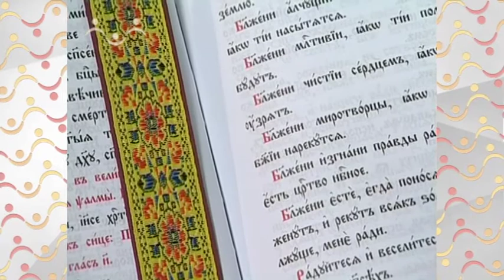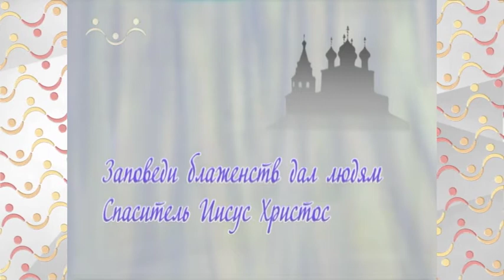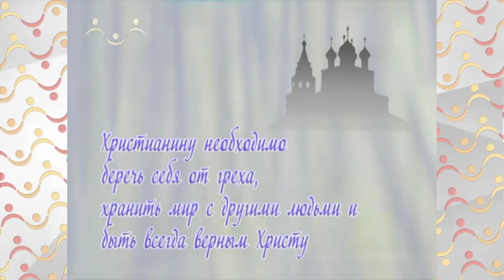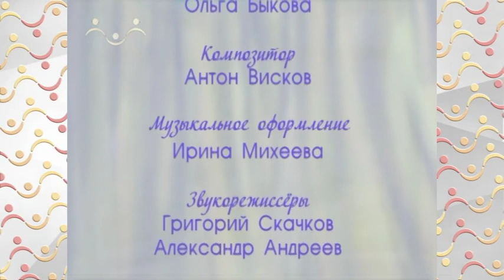Дом, в котором живёт Бог. Блаженны